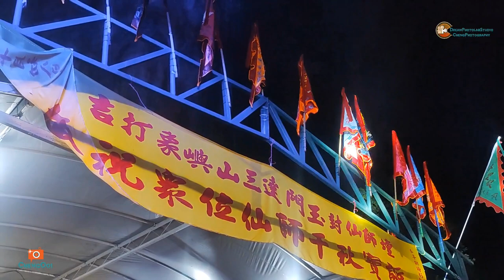怪談 19 : 馬來西亞吉打亞羅士打象嶼山三逹門玉封仙師壇慶祝眾位仙師寶誕千秋 2022 年